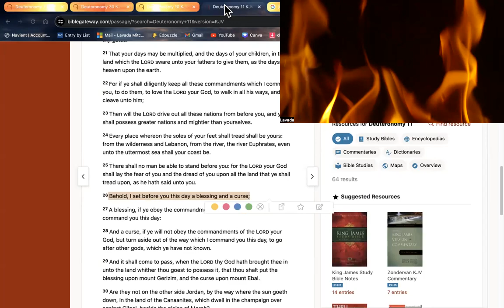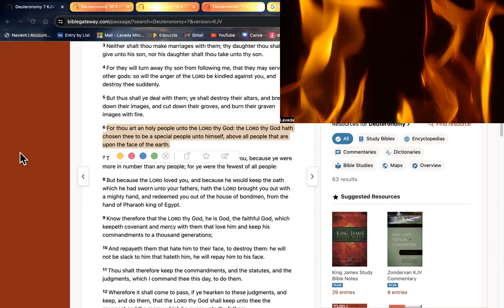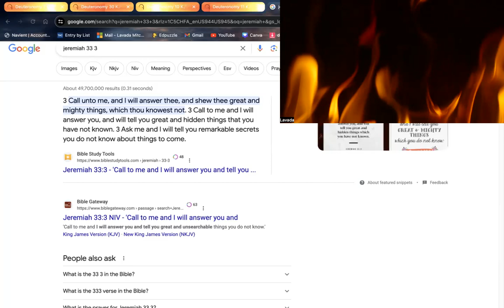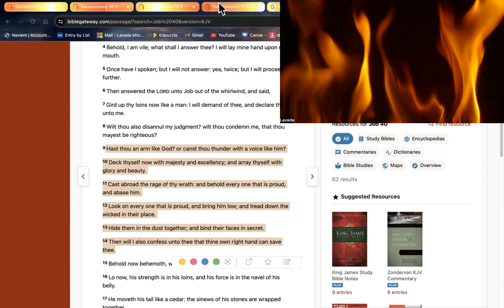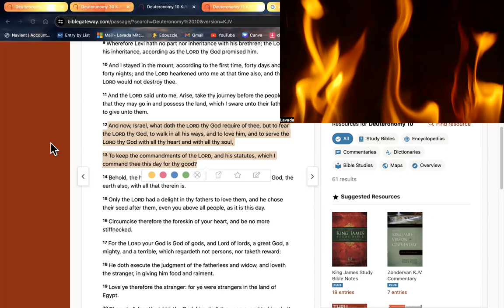Hebrew Awakening- CALL UNTO ME !!!